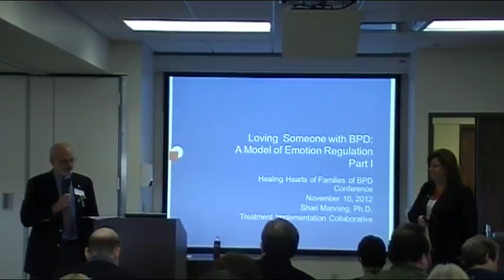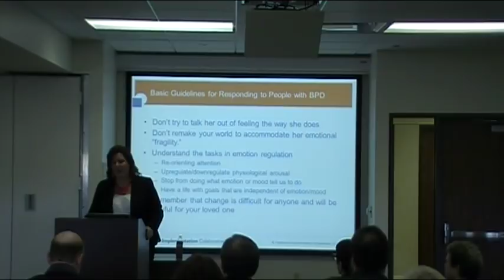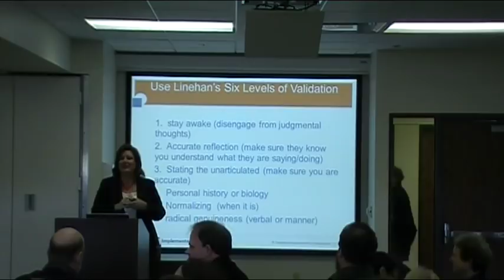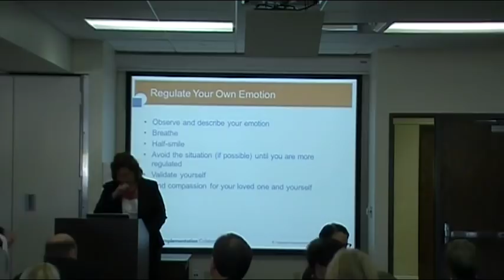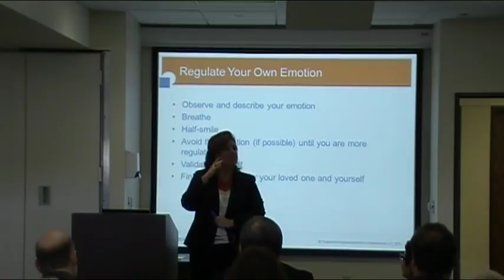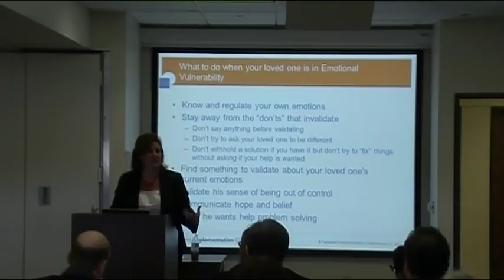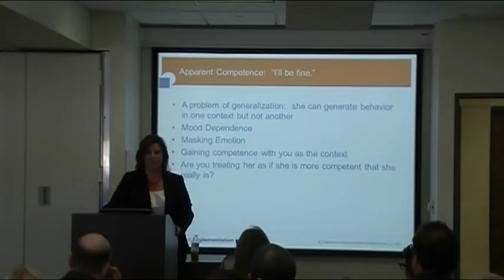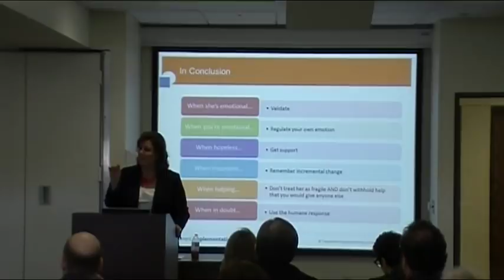Loving Someone With Borderline Personality Disorder: A Model of Emotion Regulation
Shari Manning, Ph.D.
Healing Hearts Of Families: Understanding And Living With Borderline Personality Disorder
The Menninger Clinic, November 10, 2012